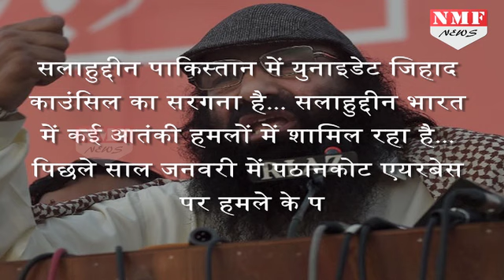Modi- Trump मुलाकात से पहले ही Pak को दिया बड़ा झटका, नपने लगे आग उगलने वाले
Syed Salahuddin, chief of the terrorist group Hizb-ul-Mujahideen, has been declared a Specially Designated Global Terrorist by the US Department of State. The announcement came hours before Prime Minister Narendra Modi and President Donald Trump meeting at the White House. 71-year-old Salahuddin has been operating out of Pakistan-occupied Kashmir.